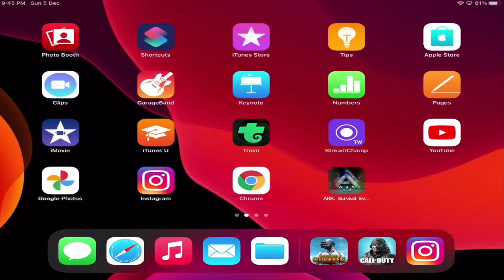NO HUD Challenge in PUBG MOBILE!!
Recorder: ios Screen recorder and Mobizen Samsung

Mic: iphone's headphone or Earphone Mic with Samsung

Headphones: iphone earphones